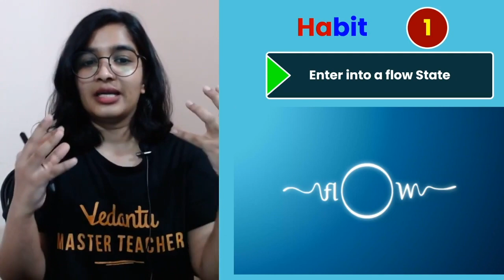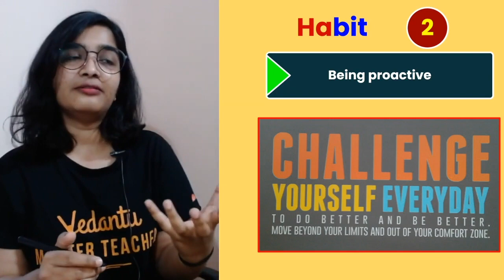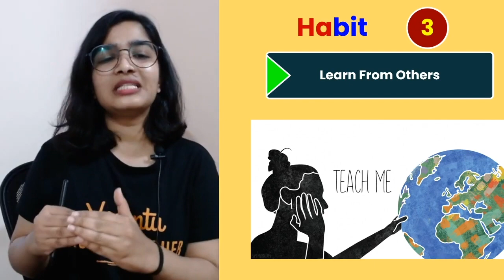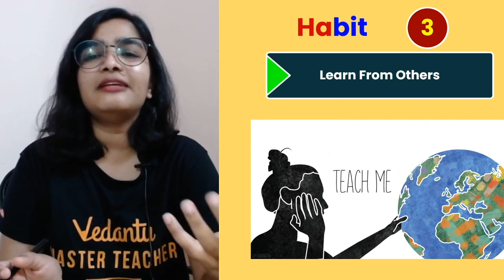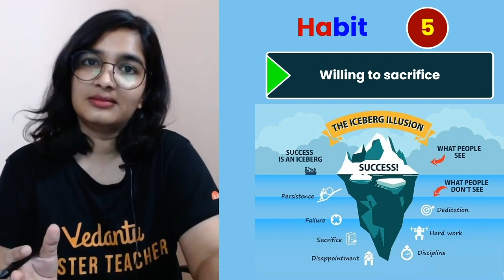7 Daily Habits of High-Performance Students | Student Motivation | Elementary Chemistry By Vedantu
Learn the 7 most effective habits that the majority of high-performance students implemented into their daily lives. The vast majority of successful students achieve their success by developing and applying these 7 Daily Habits. Habits of successful students | Daily habits of high-performance students | Habits of high-performance students | Habits of good students | Habits for good grades.

👩‍💻Chat With Master Teacher Surabhi Ma'am directly now by using the telegram link: ➡️

✅Important Playlist to watch to know Periodic Table Tricks and Periodic Table Song: ➡️

Our Online Classes will help students not only learn chemistry at home but also things beyond academics like fun DIY experiments, Mental Health Tips, Chemistry Memes, and fun learning. Don't miss out on any of our online classes as they will blow your mind by watching. I am sure you will love them. Find Chemical Reactions and Equations Class 10 notes in this session.

I hope you enjoyed this video on 7 Daily Habits of High-Performance Students | Student Motivation | Elementary Chemistry By Vedantu.

👉JEE and NEE foundation free online class
👉Interactive Session
👉Class 9 & 10 Chemistry
👉NTSE Preparation

👉Vedantu | Surabhi Mam | Class 9 Chemistry | Class 10 Chemistry